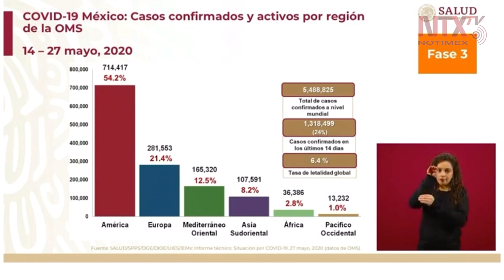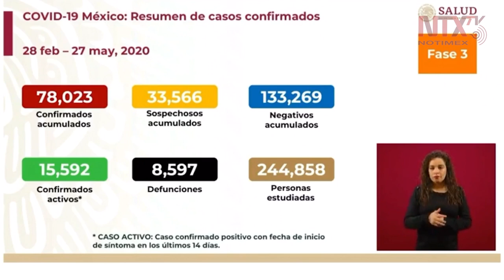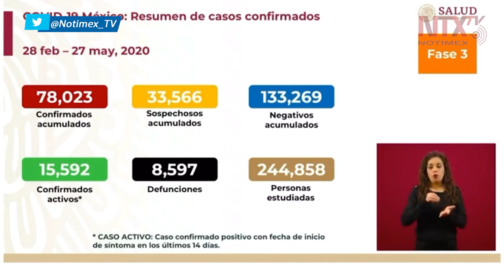Reporta Salud 15 mil 592 casos activos y 8 mil 597 muertes por coronavirus en México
El doctor José Luis Alomía informó que en México ya se suman 78,023 casos positivos de coronavirus, mientras que se cuentan 8,597 muertes en el país.